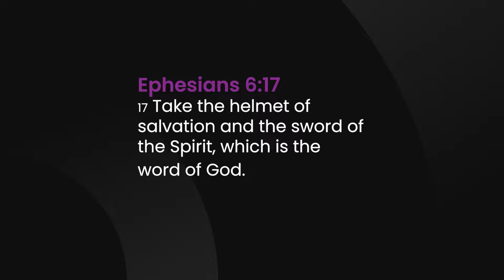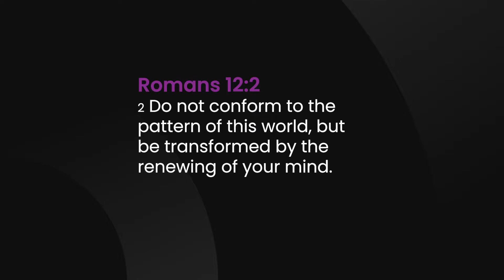SHARPEN WEEKLY [January 24, 2022]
How are you thinking?